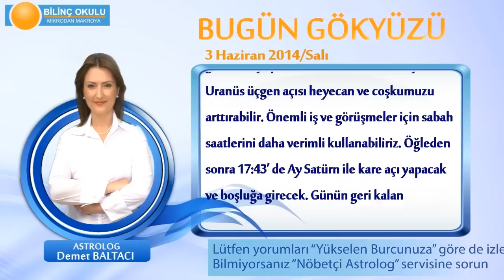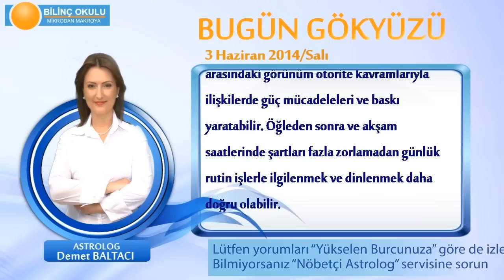YAY Burcu, GÜNLÜK Astroloji Yorumu,3 HAZİRAN 2014, Astrolog DEMET BALTACI Bilinç Okulu